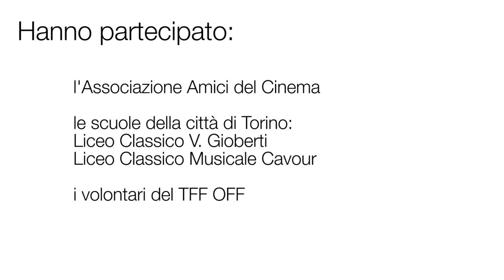TFF OFF 2016 - Intervista ai musicisti di Kinosonic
Andrea, Pietro e Francesco ci raccontano come è nato il progetto Kinosonic. Il Conservatorio Giuseppe Verdi di Torino, in collaborazione con Torino Film Festival, ha realizzato con gli studenti del corso di musica elettronica un laboratorio intitolato 'Cineracconto sonoro'. L'idea alla base era 'ascoltare il cinema': attingendo da quaranta film della sezione Retrospettiva del Festival hanno posto l’attenzione sulle colonne sonore ma soprattutto sul potere evocativo del sound design, dei dialoghi e delle ambientazioni sonore. I 'passaggi sonori' più originali, suggestivi e narrativi sono stati estrapolati per comporre il cineracconto sonoro Kinosonic, un vero e proprio film per le orecchie, che è stato inserito nel programma del TFF34.

Interpreti: Pietro Caramelli, Francesco Cesario, Andrea Cuscela, Roberto Federici, Omar Ferrero, Giulia Francavilla, Andrea Marazzi, Matteo Martino, Federico Primavera.